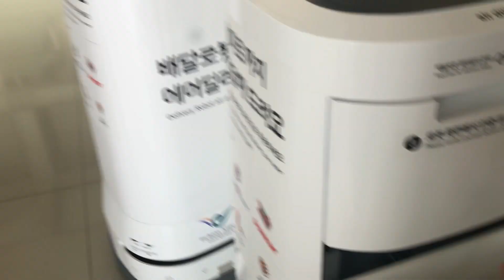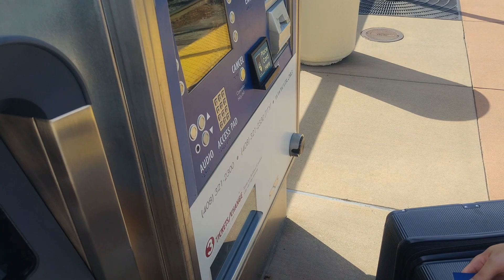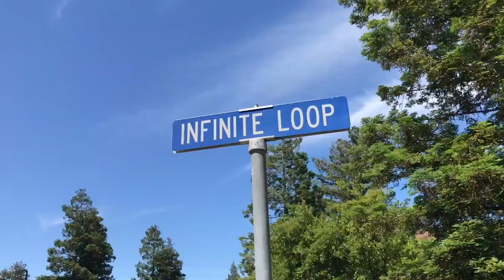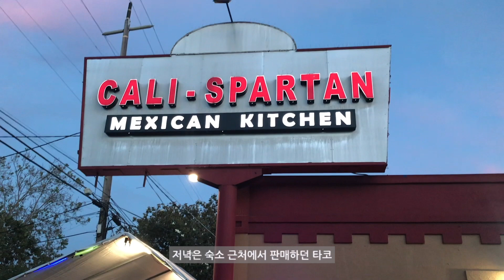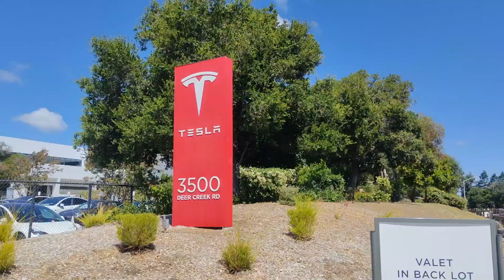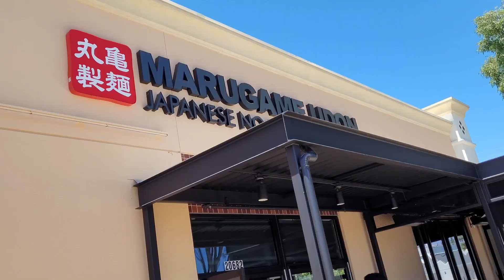[세 얼간이] All is Well | 실리콘밸리 여행 브이로그: 구글, 애플, 테슬라, 스탠포드 대학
안녕하세요 저희는 성균관대학교 소프트웨어학과 세 얼간이 팀 입니다!

2023년 하계 글로벌 챌린지 프로그램 덕분에, 미국 실리콘밸리에 약 10일 간 방문하여 진로 탐색과 현직자 선배님들과의 인적 네트워크를 형성하였습니다.

Google, Apple, Tesla, VMware 등 다양한 기업에 재직 중이신 멘토님들을 만나 인터뷰하고 스탠포드 대학교 졸업식에도 참석하는 등 견문을 넓혔습니다.

이 영상을 시청하시는 모든 분들에게 조금이나마 도움이 되시길 바랍니다.

🎥 Filmed & Edited

🎧 Music